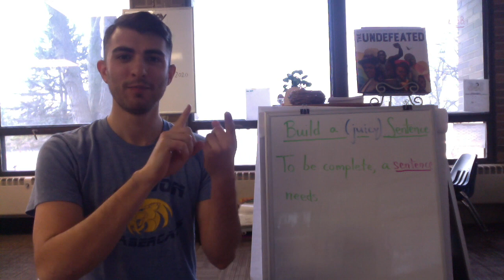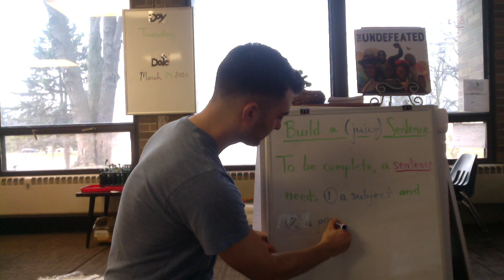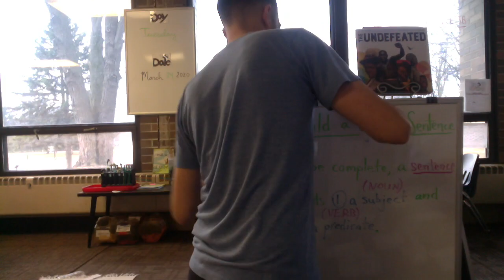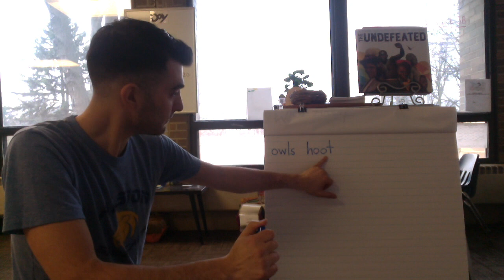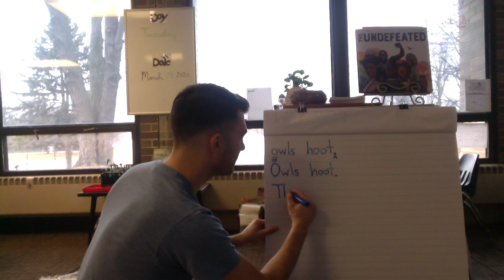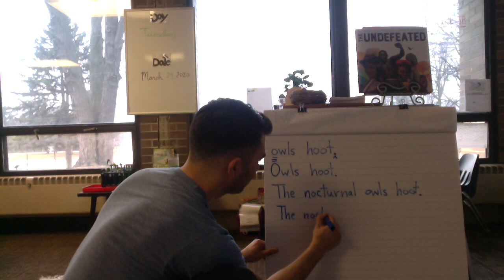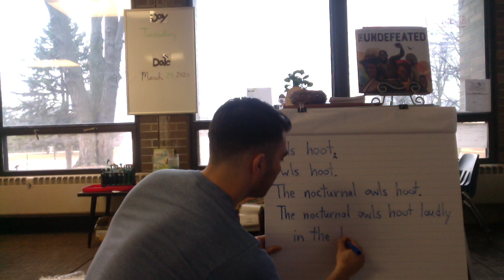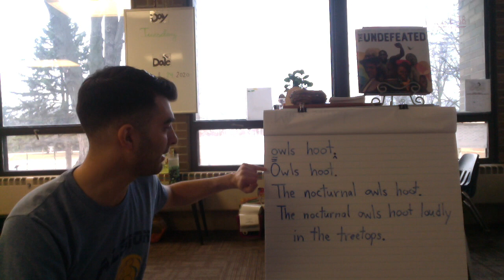The Phantom Tollbooth ch5 "Short Shrift"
The Phantom Tollbooth by Norton Juster chapter 5 "Short Shrift" read aloud w/ Mr. O.

Today's activity is "Build a (JUICY) sentence". A write-up for this activity and activities from previous chapters can be found below. So can the "Animal and Their Sounds" Matching Activity.